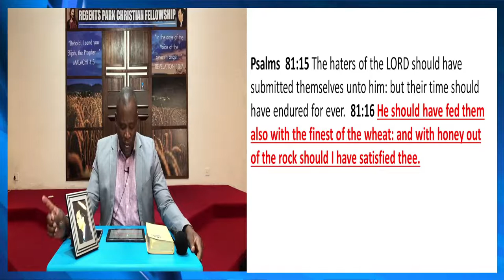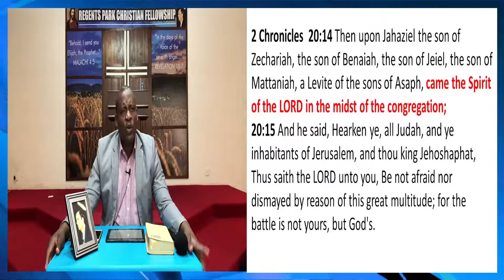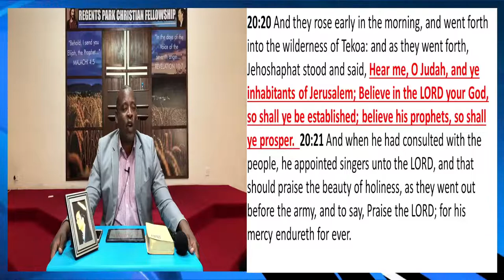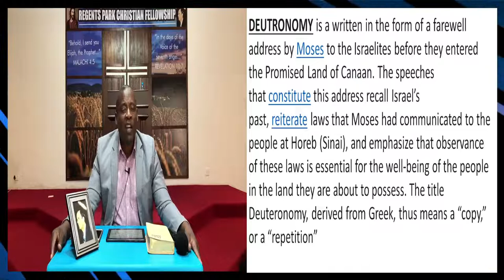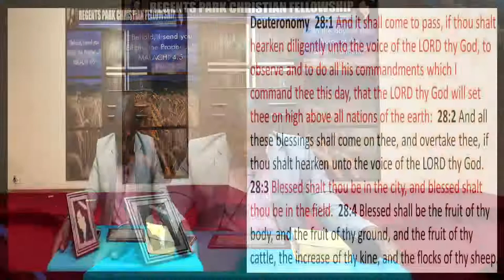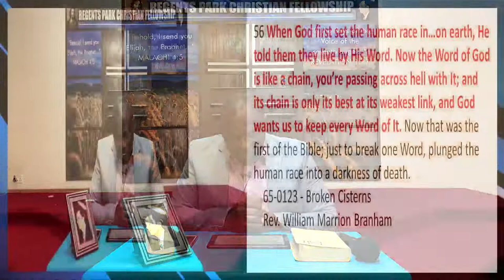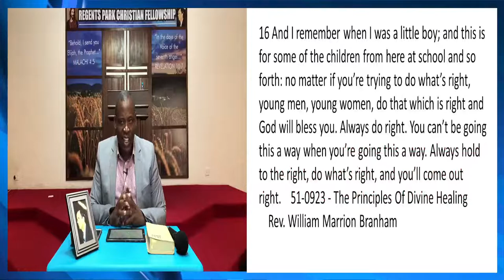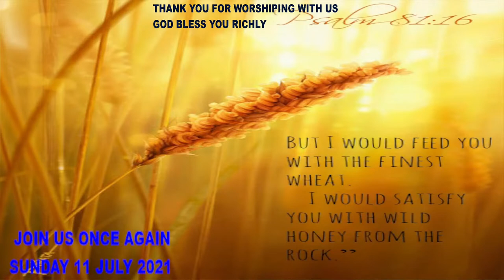WILD HONEY IN THE ROCK - ( THE PROMISES OF GOD ARE CONDITIONAL )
PREACHER: PASTOR T MANDIYAMBA